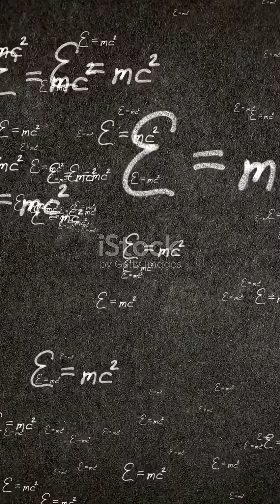Faster Than Light? Einstein’s “Spooky Action” Explained – Quantum Entanglement Made Simple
Discover the one phenomenon in the universe that appears to outpace the speed of light—quantum entanglement. In this video, we break down how two particles can become mysteriously linked, reacting instantly across vast distances.

Einstein famously called this spooky action at a distance, and modern science is proving just how real—and mind-bending—it is. Whether you’re fascinated by quantum physics or just love exploring the mysteries of space, you’ll learn why entanglement is reshaping our understanding of reality itself.

What Is Quantum Computing? (Explained Simply)

5 Mind-Blowing Space Discoveries

👍 Like this video if space and science fascinate you!